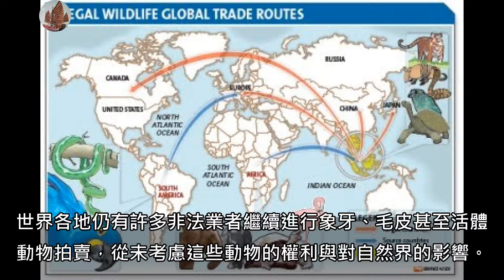海關沒猜到是什麼塞在塑膠瓶裡發出沙沙聲。看到這雙眼睛，他們才慌張拿起剪刀…